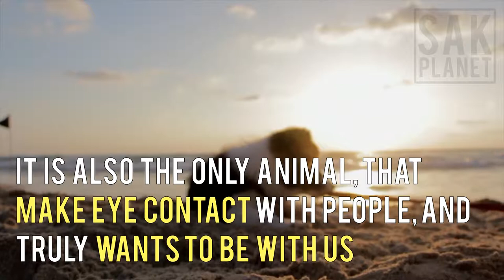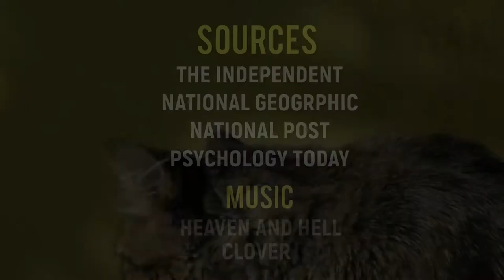Why pets showing Love to humans !!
Pets can be friends to those who do not easily understand the world around them, but can pets really love us?

So in this video we explain why pets showing love to humans . pets can provide support and friendship to society’s lonely, sick or old people .

Let’s conncet !!